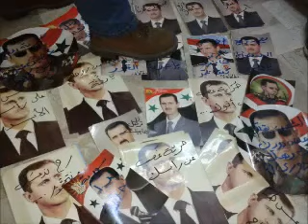اللاذقية مشروع الأوقاف ومشروع 1إلصاق صور للسفاح 4-12-2012